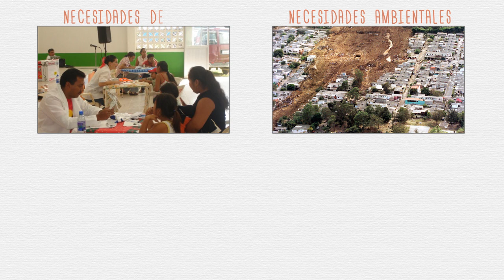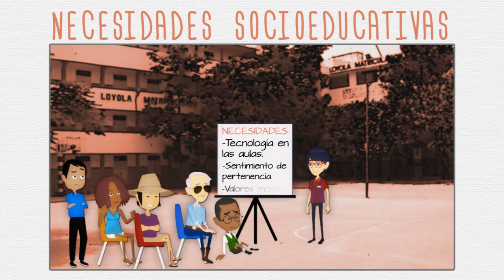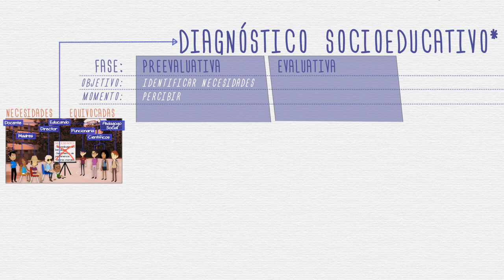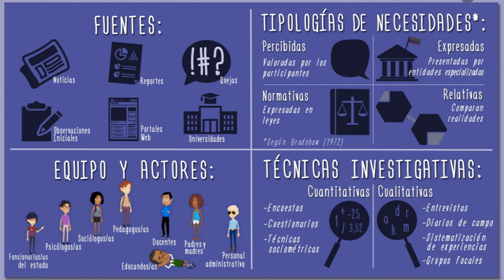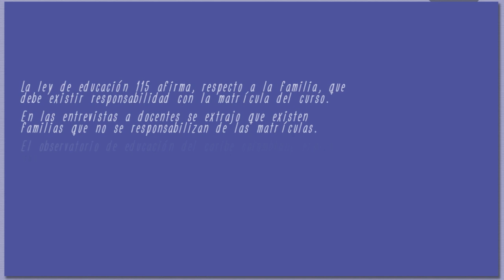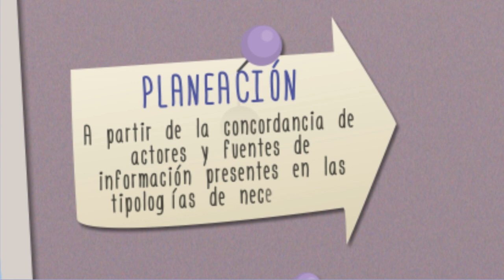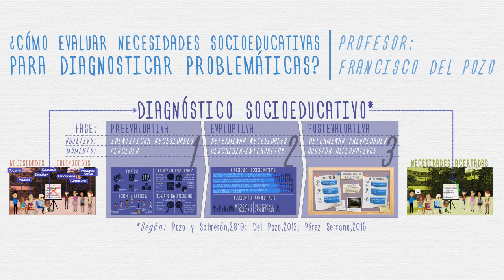¿Cómo evaluar necesidades socioeducativas para diagnosticar problemáticas?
BIBLIOGRAFÍA:
Pozo, T. y Salmerón, H (2010). Tendencias conceptuales y metodológicas en la evaluación de necesidades Revista de Investigación Educativa - Vol. 17, n.º 2, págs. 349-357

Del Pozo, F. (2013). La reinserción de las mujeres drogodependientes del medio penitenciario: análisis de los programas desde la perspectiva socioeducativa  y propuestas de acción. Granada: Universidad de Granada.

Pérez Serrano, G. (2016).  Diseño de proyectos sociales. Aplicaciones prácticas para su planificación, gestión y evaluación. Madrid: Narcea.